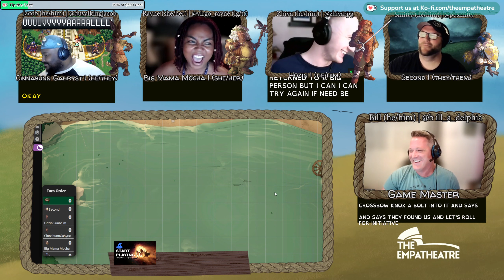Tal'Dorei Fields of Wonder Episode 3: Leaving Solace